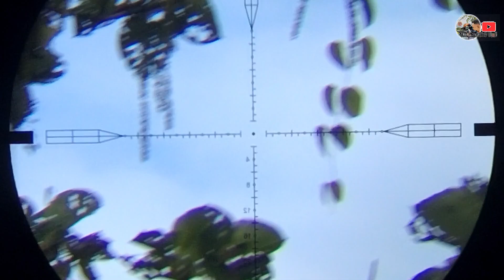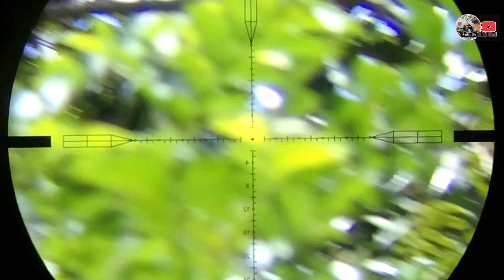PAPUA || PERGAM dan PUNAI Cukup mudah Di PAPUA, FULL SH000T